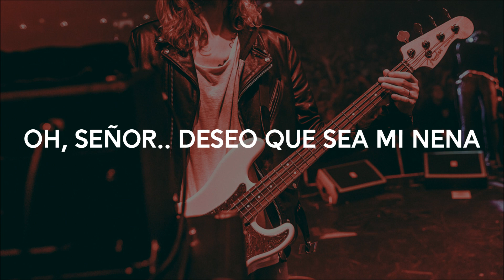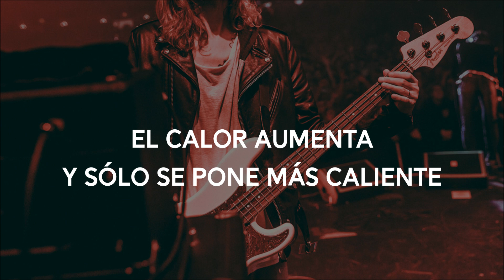Cage The Elephant – Mess Around / En español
«Mess Around», Tell Me I'm Pretty 🐘

— Lyrics —

[Intro]
Oh no, oh no, oh no, oh no

[Chorus]
Ahhhhh (oh no)
Ahhhhh (oh no)
Ahhhhh (oh no)
No, she don't mess around

[Verse 1]
Oh St. Louis, California
Blue eyes, yeah, she's comin' for ya
Land of Mary, Charm City
Oh lord, wish she was my baby
You know she'll drive you crazy
Yeah, she's comin' for ya

[Verse 2]
The heat is rising and only getting hotter, ready to blow
I think I'll pour myself a glass of water, let it flow
She'll show you what she's made of
She's gonna try to break ya

[Chorus]
Ahhhhh (oh no)
Ahhhhh (oh no)
Ahhhhh (oh no)

[Chorus]
Ahhhhh (oh no)
Ahhhhh (oh no)
Ahhhhh (oh no)

[Chorus]
Ahhhhh (oh no)
Ahhhhh (oh no)
Ahhhhh (oh no)